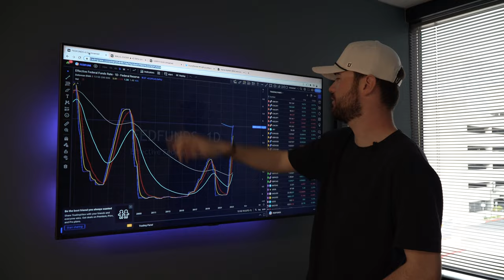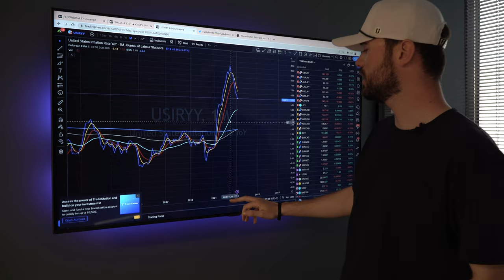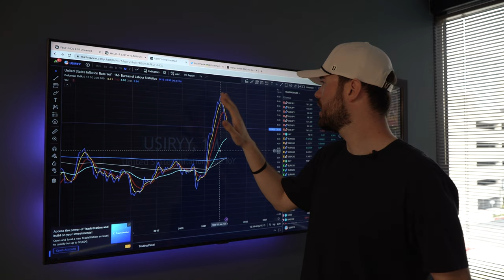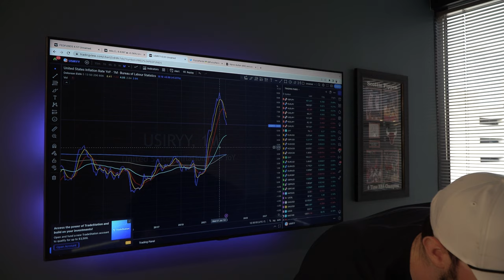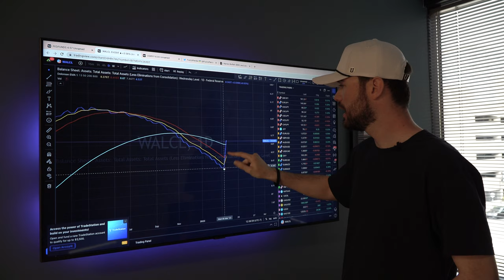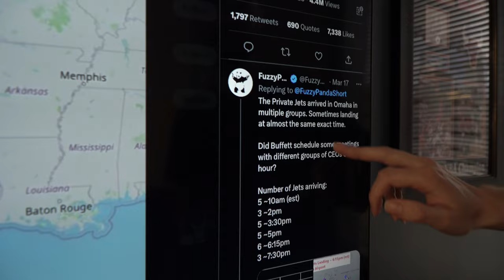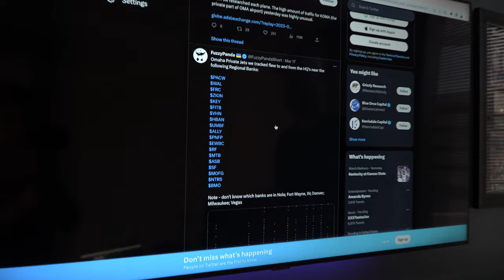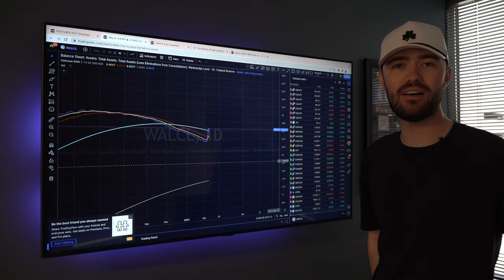Unbelievable Warning for Stock & Forex Traders | THE END IS NEAR | NEW 2023